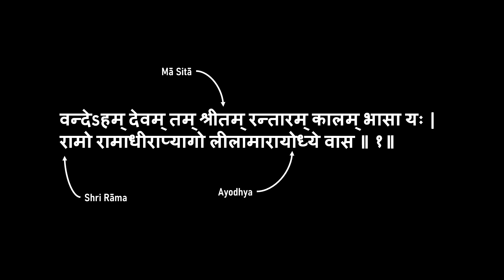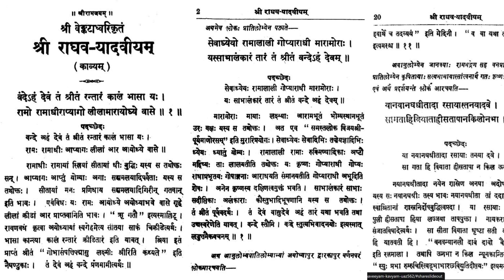Poetry Magic in Sanskrit - अनुलोम विलोम काव्य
Did you know about this reverse readable poetry in Sanskrit?

Images:
Gill, Robert, born 1804 - died 1875, Public domain, via Wikimedia Commons